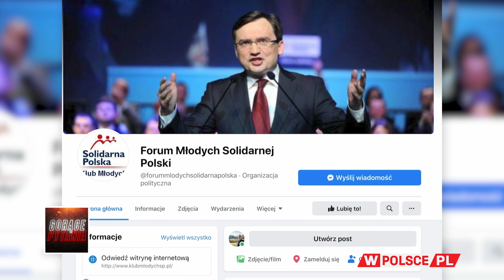STARCIE PRAWICOWYCH MŁODZIEŻÓWEK. KTÓRA NAJLEPSZA?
STARCIE PRAWICOWYCH MŁODZIEŻÓWEK. KTÓRA NAJLEPSZA? Gośćmi Jakuba Maciejewskiego są Sebastian Maciejko, Młoda Prawica, Norbert  Kaczmarczyk, Solidarna Polska oraz Jakub Cieśla, Forum Młodych PiS.